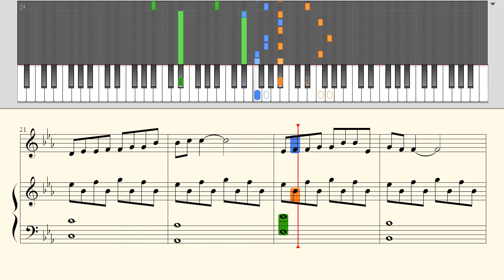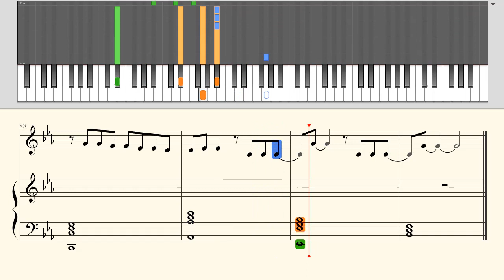Light Years Away - 光年之外 2 - 1